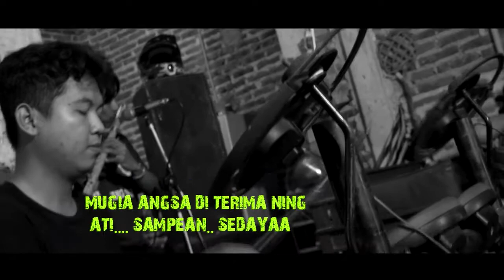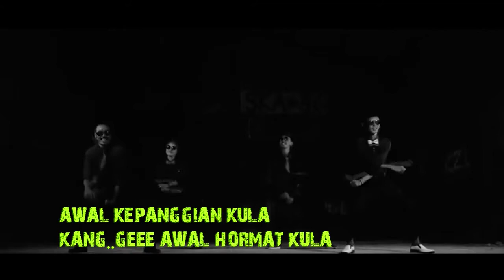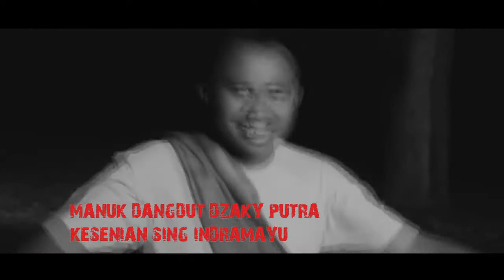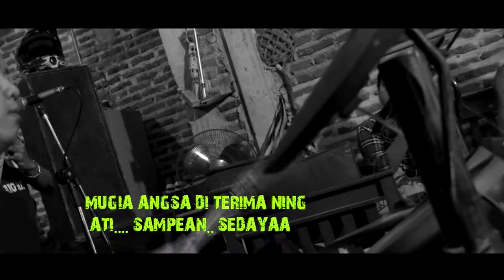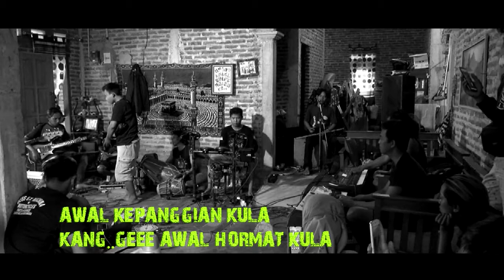MANUK DANGDUT DZAKY PUTRA// LAGU PANORAMA